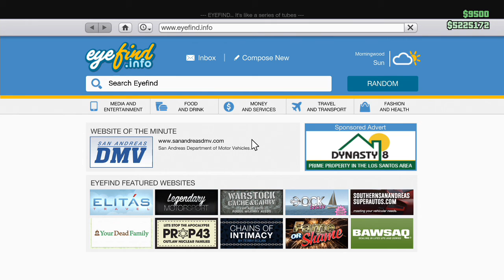GTA 5 Online - IGG Pt 2 Prices & Weapons Showcase Marksman Pistol Knuckle Duster (PS4 Gameplay)